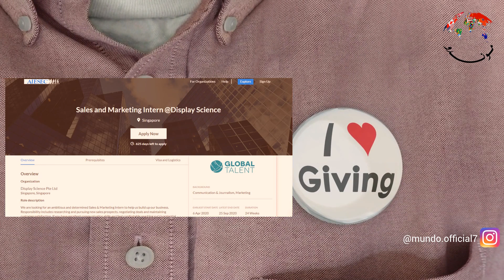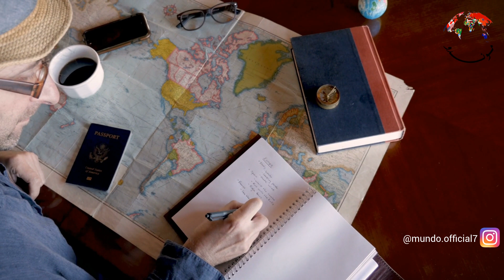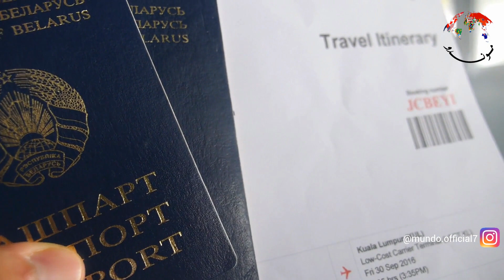السفر مجّاناً بطرق قانونية 100% | فرص التطوّع التي يسافر عبرها الآلاف سنوياً!!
السفر إلى الخارج مجّاناً والتطوّع مع أشهر المنظّمات العالمية والمحليّة هي من أشهر واشيع الفرص التي يستغلها الأشخاص من حول العالم للسفر المجّاني:

"المتطوّعين لا يدفع لهم المال, ليس لأنّه لا قيمة لهم, بل لأنّهم لا يقدّرون بثمن" تقول الكندية شيري اندرسون. لكن ما هي الفرص المتاحة لك لتصبح متطوّع؟ وهل حقّاً يمكنك السفر والتطوّع في الخارج مجّاناً؟ ماذا عن الإيجابيات التي تحصل عليها من العمل كمتطوّع؟ وما هي أبرز المنظّمات التي تستقبلك؟ كل هذا وأكثر سوف نتعرّف عليه في هذا الفيديو المميّز فابقوا معنا.

اليوم سوف نتعرّف سويّاً على أبرز المنظّمات التي تتيح الفرصة لك للتطوّع المجّاني والسفر للعيش في الخارج.